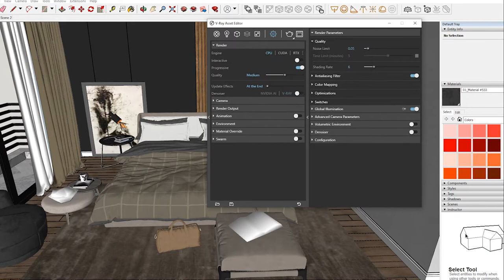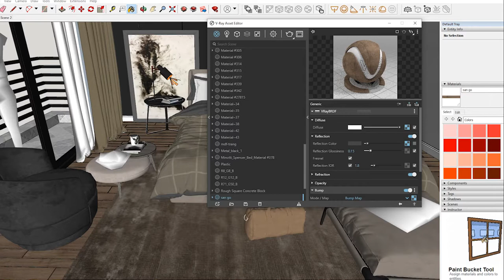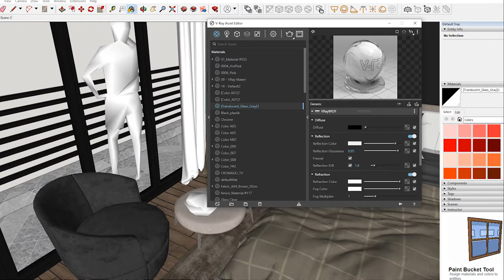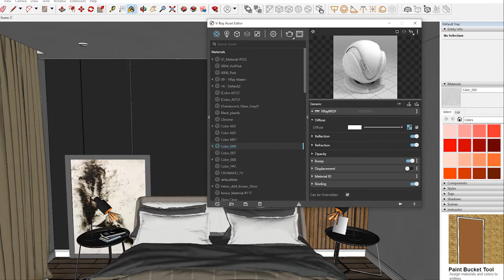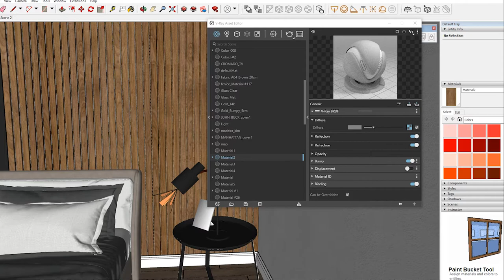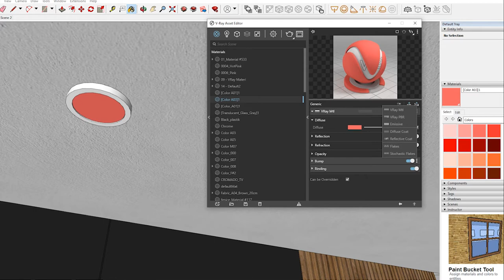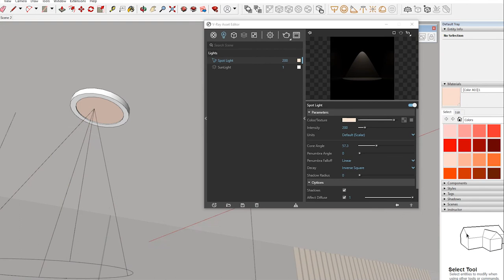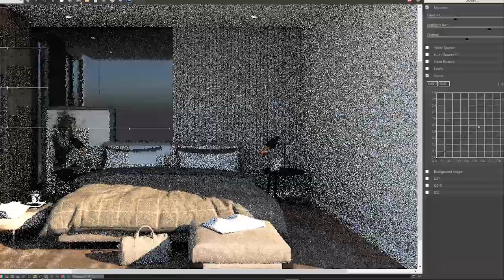Sketchup Vray Next interior lighting Rendering, How to add Material and Light in day Scene #33